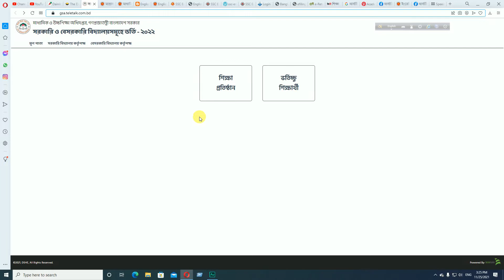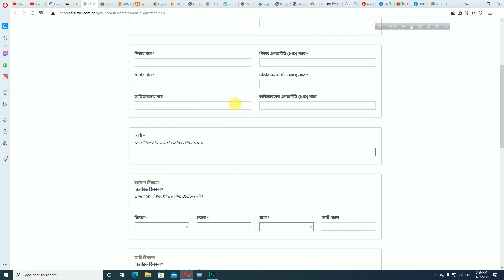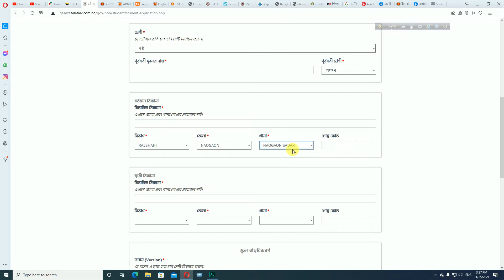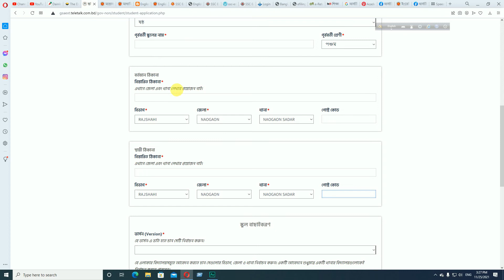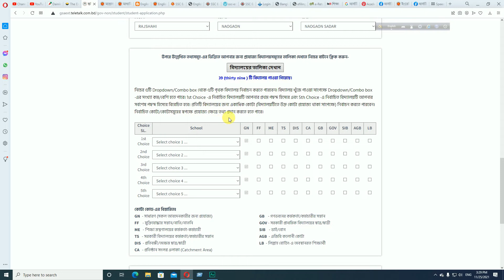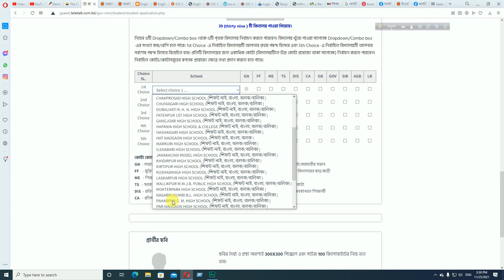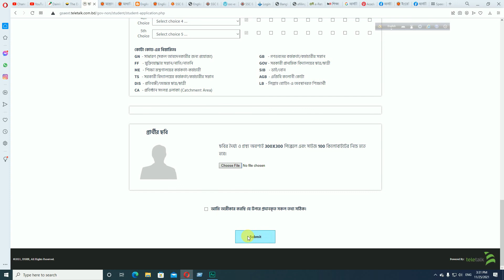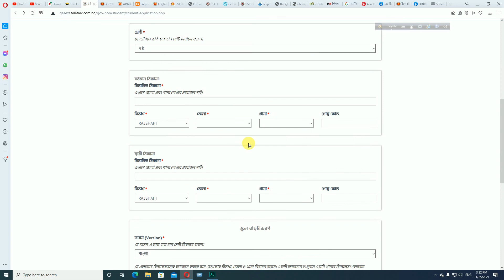ঘরে বসেই আবেদন করুন সরকারি ও বেসরকারি বিদ্যালয়সমূহে ভর্তি ২০২২